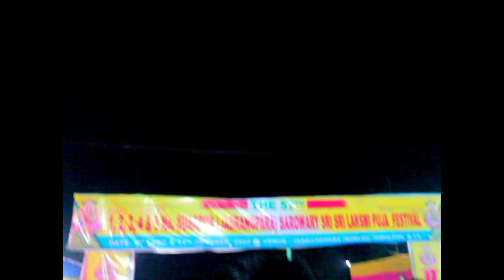Lakshmi Puja || Lakshmi पुंजा मै Local getup, Puja मैं Dance💃@xubanbhaii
Support Guys🙏👍
Jaii Lashmi Mata Ki Jai🙏
Lakshmi Puja Celebrate 🤟

       Lakshi Mandir,Jabangpara.